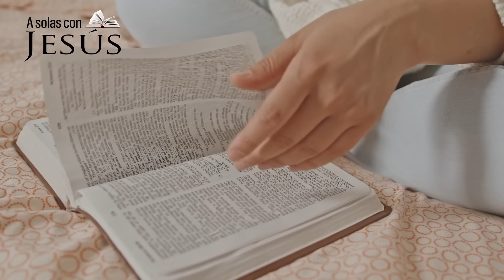Alto escúchame | A solas con Jesús con Fabio Fory | 2024 | Reflexiones Cristianas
Muchas gracias por ayudarme a crecer en YouTube.
Praparo contenido de valor espiritual que te ayude a encontrar sentido a tu vida y aporte felicidad al enfrentar los desafíos del camino.
Te agradezco me apoyes compartiendo con otras personas de tu comunidad mi contenido.

📕ADQUIERE YA MI LIBRO ¡VUELVE A EMPEZAR!

🎤🔥 PARA INVITACIONES
Si deseas que Fabio Fory esté en su congregación predicando, por favor visite nuestra paágina web

Cámara principal Sony Alfa 6400
Lente 18:55 1.8 focal fija
Cámara segundaria Sony Alfa 6400
Micrófono Audio Technica AT2020

Si estás en Colombia y deseas donar puedes hacerlo a neustra cuenta de ahorros bancolombia 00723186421